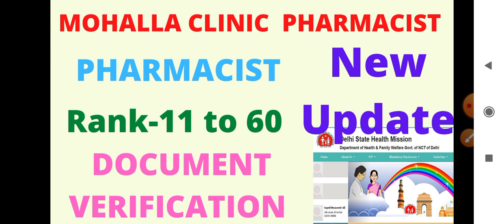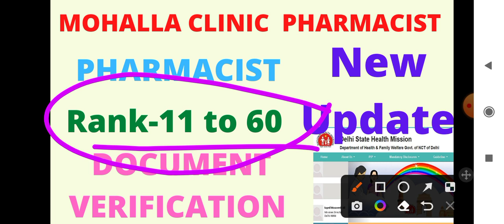MOHALLA CLINIC PHARMACIST RANK -11 TO 60 DOCUMENT VERIFICATION